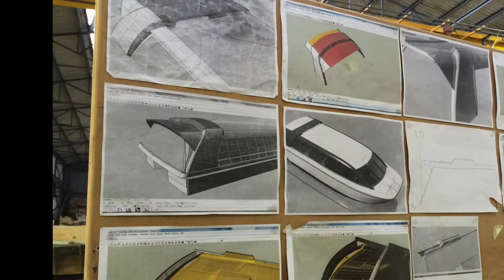STEALTH 380 shuttle Coachroof to Deck